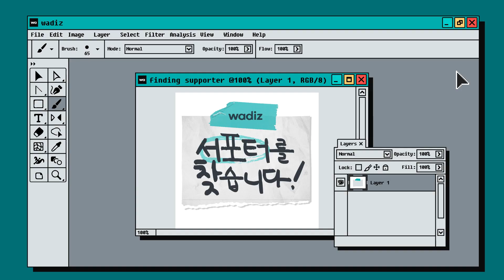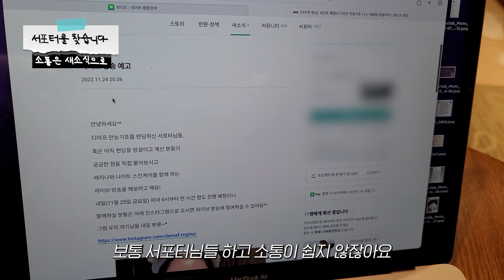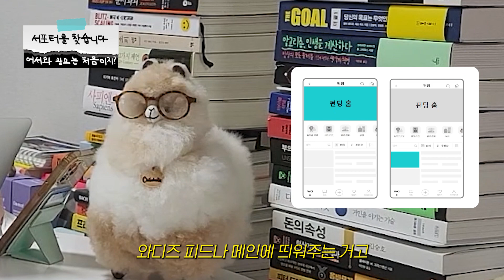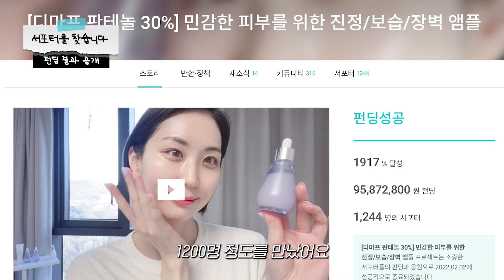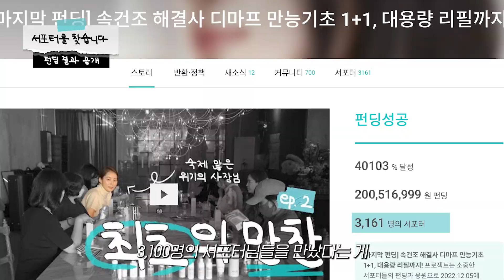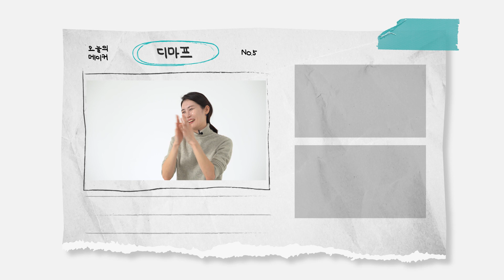EP. 4 눈물의 마지막 편 😥와디즈 펀딩성공?! 와디즈 광고 하는 꿀팁 | 서포터를 찾습니다 | 와디즈아카데미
와디즈 펀딩 준비하는 예비 메이커라면 꼭 보셔야 할 영상 😎
왜냐하면 이미 펀딩성공 해 본 유경험자, 디마프의 앵콜 펀딩 준비는 정석 그 잡채 거든요~
와디즈 광고하는 법부터 오프라인 팝업 스토어 행사에 발 벗고 나선 것까지!!
눈물로 장식한 마지막 편😥 휴지 장착하고 보세요~~
레지나뷰티의 뷰티 앵콜 펀딩 프로젝트 EP. 4 🎬

[서포터를 찾습니다]는 펀딩 준비부터
팬을 모으는 과정까지 A-Z를 샅샅이 공개합니다!
많관부 🙏💛